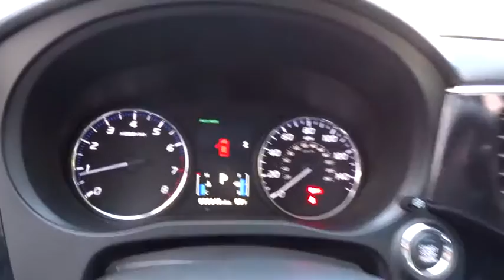2016 MITSUBISHI OUTLANDER Fresno, Bakersfield, Modesto, Stockton, Central California GZ002754H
2016 MITSUBISHI OUTLANDER
2016 MITSUBISHI OUTLANDER 2WD 4DR - Stock#: GZ002754H - VIN#: JA4AD3A30GZ002754

5590 N. Blackstone

Labrador Black Pearl exterior, SEL trim. CARFAX 1-Owner, ONLY 9,028 Miles! EPA 31 MPG Hwy/25 MPG City! Third Row Seat, Heated Leather Seats, Aluminum Wheels. SEE MORE!br /br /KEY FEATURES INCLUDEbr /Leather Seats, Third Row Seat, Heated Driver Seat MP3 Player, Aluminum Wheels, Privacy Glass, Keyless Entry, Child Safety Locks, Steering Wheel Controls, Electronic Stability Control. br /br /EXPERTS CONCLUDEbr /The 2016 Mitsubishi Outlander's interior is quite pleasant in terms of both quality and design. The dashboard has a sleek, subtle look, and it's covered with a refined soft-touch material that's matched by supple trim on the door panels. -Edmunds.com. Great Gas Mileage: 31 MPG Hwy. br /br /BUY FROM AN AWARD WINNING DEALERbr /Lithia Hyundai of Fresno sells new and used cars, trucks and SUVs near Visalia and Hanford, California. We offer financing options and incentives for all Central California Hyundai customers. Conveniently accessible from the Golden State and Yosemite Freeways, we are located at 5590 N. Blackstone in Fresno. Less than thirty minutes from Hanford and Visalia, our sales department is open seven days a week to serve you. Please confirm the accuracy of the included equipment by calling us prior to purchase. br / Some of our Pre-Owned vehicles may be subject to unrepaired safety recalls. Check for a vehicle's unrepaired recalls by VIN at